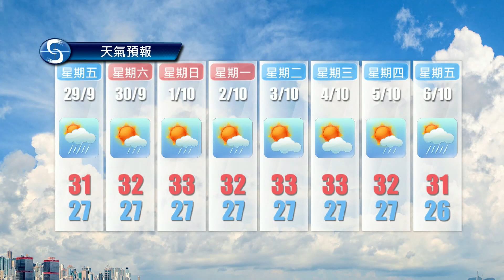黃昏天氣節目(09月27日下午6時) - 高級學術主任周真源